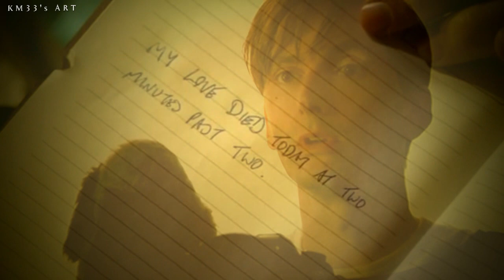Single Father || Dave & Sarah -- Lover Of Life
This isn't an opening credits :P

This video is an old project I started a few months ago. I finally found the inspiration to finish it.

I hope you will enjoy what I did.

Dedicated to Caroline, my sweet angel. I love you so much.